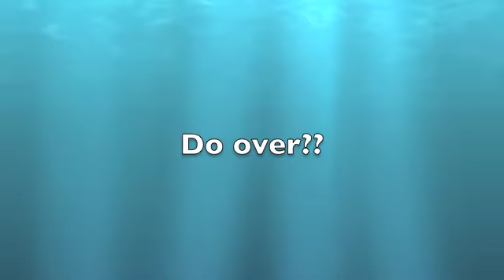Ojo de Agua- Ometepe, Nicaragua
Just a quick few clips of us swinging and splashing in Ojo de Agua, Ometepe.

For a lot more detail of our adventures visit Thriftydrifter.com